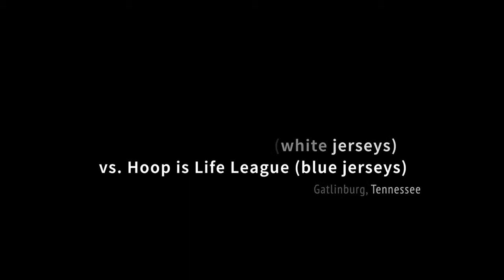Ohio Valley Hitmen vs Hoops Is Life League 6 16 18 NGS Rocky Tops Showcase